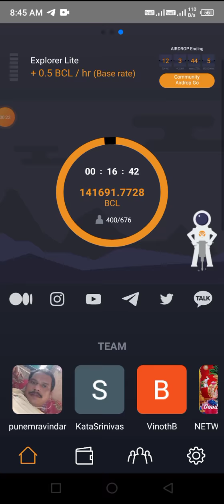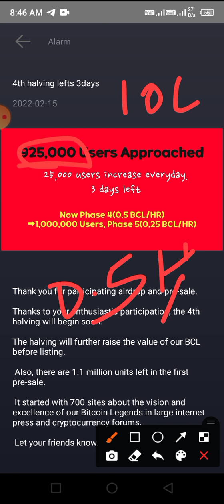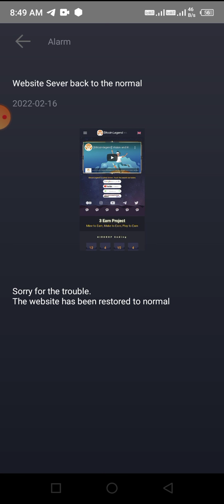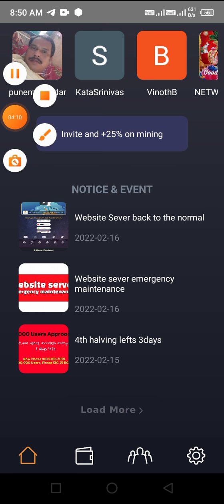BCL Mining Half Soon | Big Update Bitcoin Legend | Listing 0.75$ | Bitcoin Legend bcl withdrawal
Click link below to download or claim coins.

Invitation code : c0tpymape1t

JOIN OUR TELEGRAM CHANNEL :- (Crypto King Telugu)

PiNetwork telugu
Cryptocurrency telugu
BeeNetwork telugu
Bitcoin telugu
Pi network wallet update telugu
Pi network new update telugu
# Pi Wallet
pi app
Pi Network Last Chance to Start Mining III Start Mining Pi Coins Today Before its TOO LATE
P Network || पाई में खाता बनाने के बाद यह काम हर दिन करें ॥ Mine Pi Coin Everyday
eagle mining network
eagle coin
eagle staking
eagle wallet
eagle network